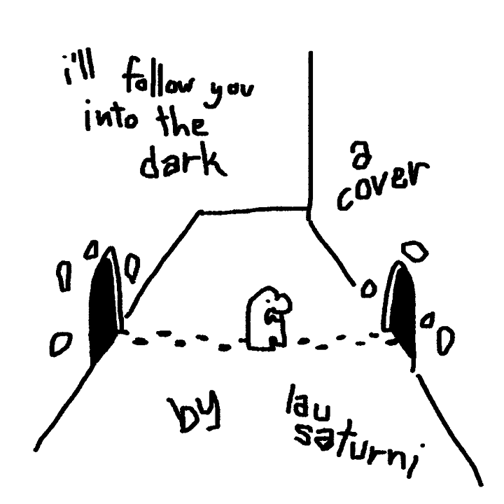i'll follow you into the dark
original is by death cab for cutie

charlotte usher this is for u